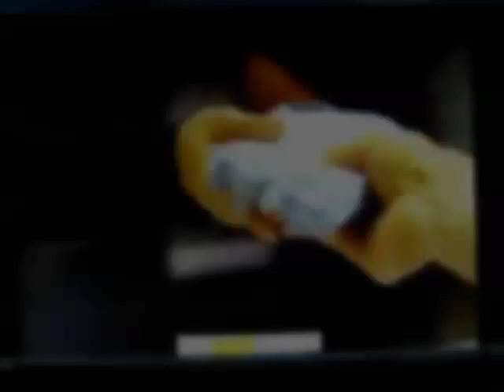Parodie "Dagelijkse Kost" (imitatie Arne Six)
Imitatie van kok Jeroen Meus